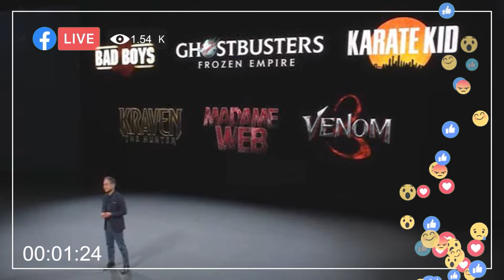Asesinan a balazos a sujeto en Jiutepec; uno más queda herido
Matan a balazos a sujeto en Jiutepec; uno más queda herido, esto y mucho más en Diario de Morelos Informa

🗞  Se reúne Cuauhtémoc Blanco con gobernadores de 3 estados
-    Tuvo Festival Luces de Esperanza derrama de 28 millones de pesos